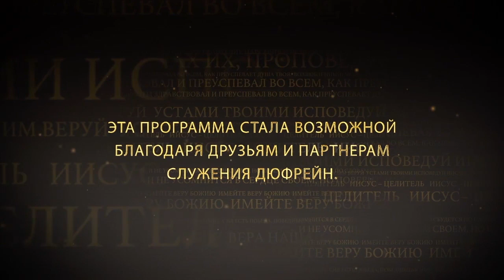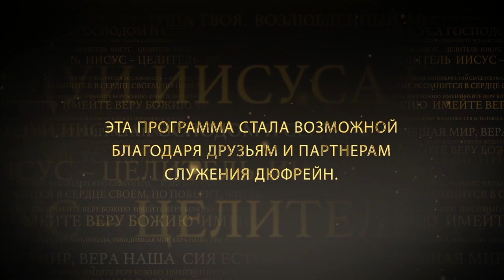Лечение хвалой. №2 «Иисус — Целитель» (28)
В этом выпуске пастор Нэнси Дюфрейн говорит о том, что нет такого времени, когда мы не должны получить свое исцеление, свое чудо, свое обеспечение, если мы подходим к Богу правильно.
Что же значит, подходить к Нему правильно? Подходить на основании Его слова.
Псалтирь 33:2: «… хвала Ему непрестанно в устах моих». Если хвала Ему, то именно Он сможет двигаться. Если он не двигается в нашей жизни так, как нам необходимо, не Он в этом виноват, а мы.
Мы должны открывать свои уста для правильных вещей. Но если в наших устах постоянно трудности, сложности, страхи, которые нам кто-то внушает, тревоги, которые приходят, то именно это проявляется и двигается. И дьявол получает приглашение и открытую дверь, чтобы больше совершать то, о чем мы говорим.

Смотрите передачу прямо сейчас.